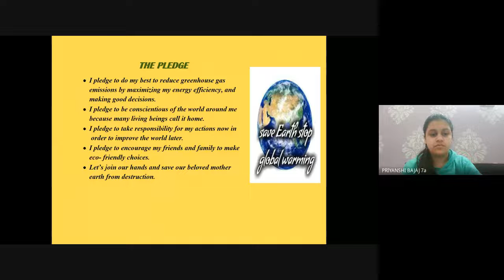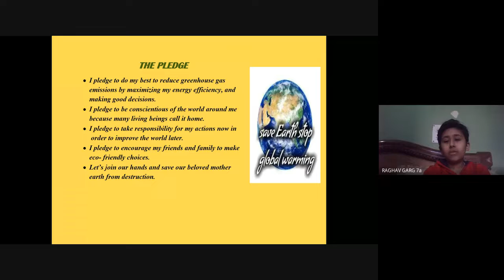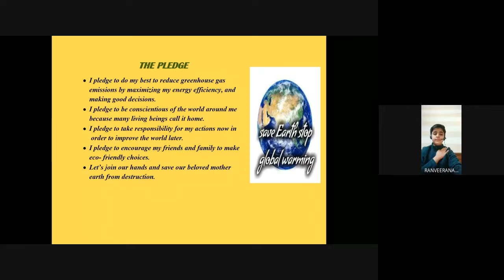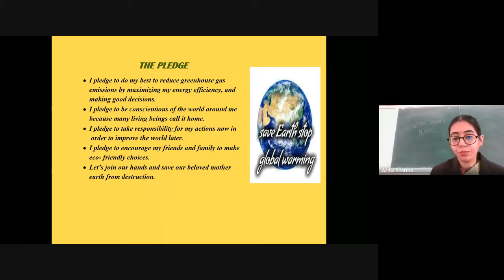Global Warming Pledge